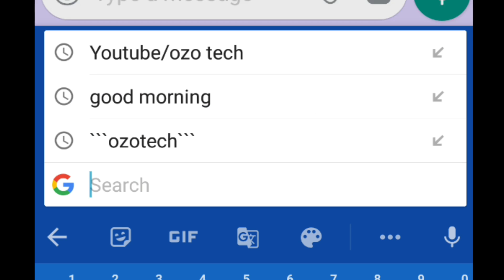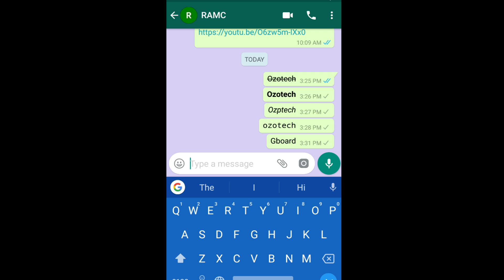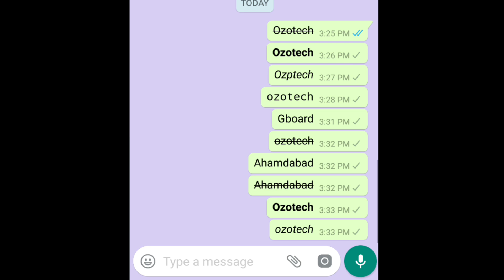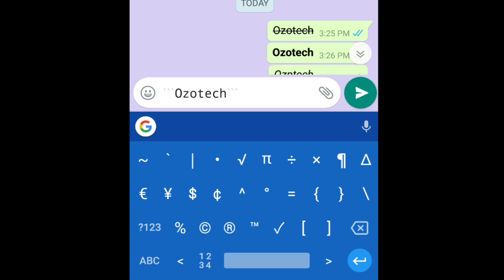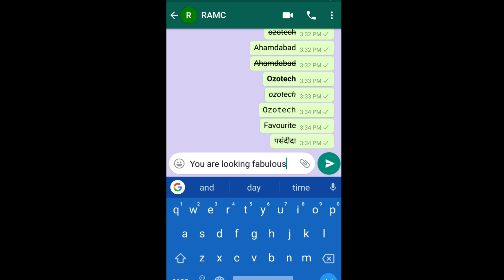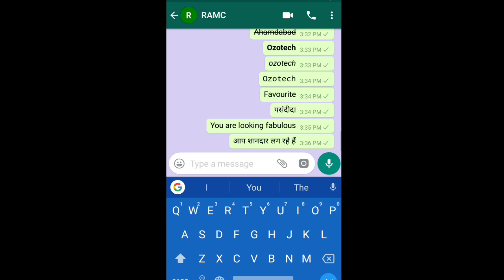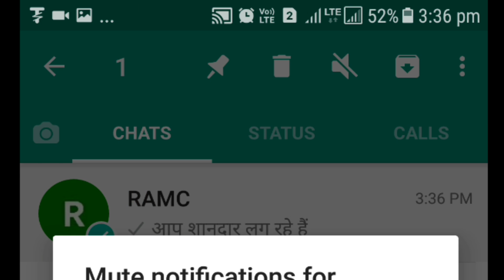Latest Whatsapp Tricks👆 , Different Fonts, किसी भी भाषा मे रिप्लाई करे, चैट हाईड☺️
Whatsapp trick,
Latest whatsapp trick 2018
Dosto es video me maine bataya hai ki different fonts ko whatsapp me use kar sakte hai saath hi kisi ki chat ko hide kar sakte hai, Kisi bhi bhasha me kisi ko reply kar sakte hai, kisi ki chat ko pinup kar sakte hai